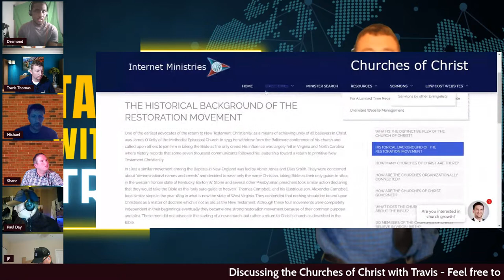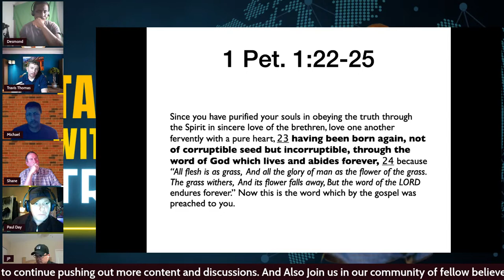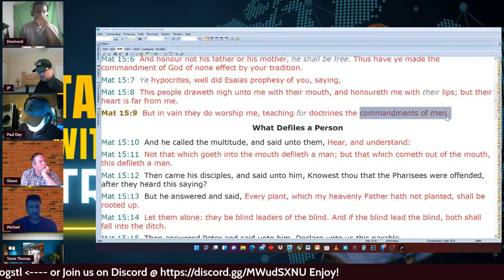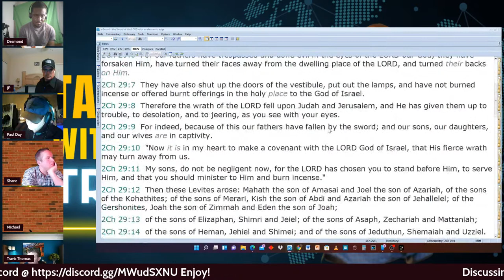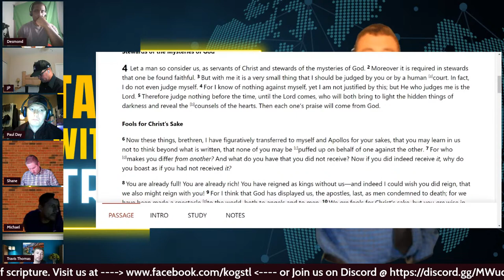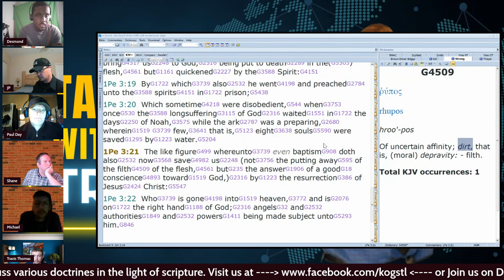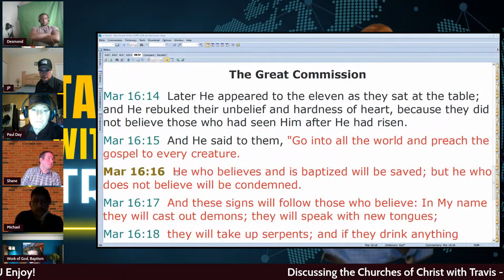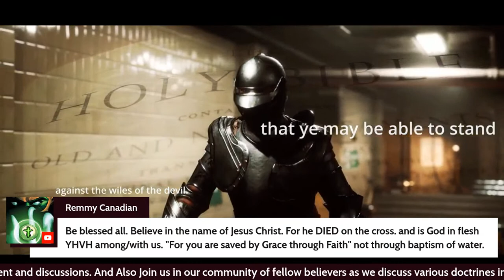**SPECIAL EPISODE** Talking With Travis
Travis Thomas, a CoC preacher, requested to speak with us on the topic of his particular group as a follow up to some things we stated in our open dialogue discussion.

Monday, 03/07/2022 @ 8:30/9:30PM CST/EST